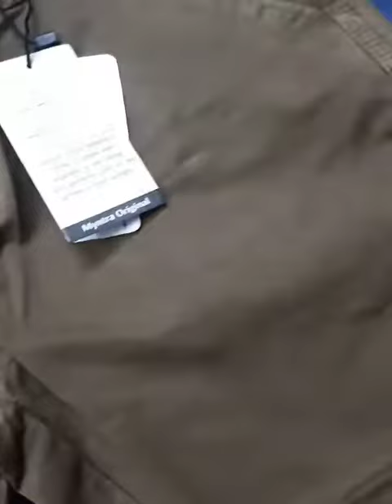Men's exclusive original shorts 6pocket cargo wholesale offer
Head office & products location :
Uttara
sector - 12, Road - 12, House - 46
Dhaka,  Bangladesh